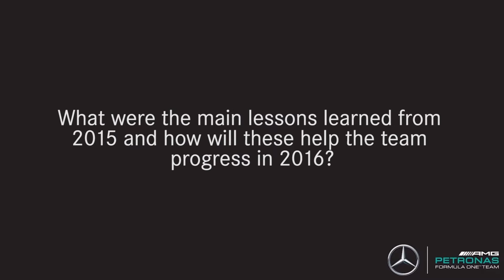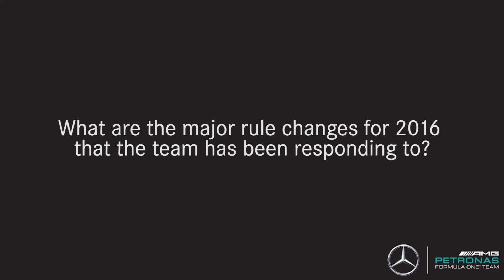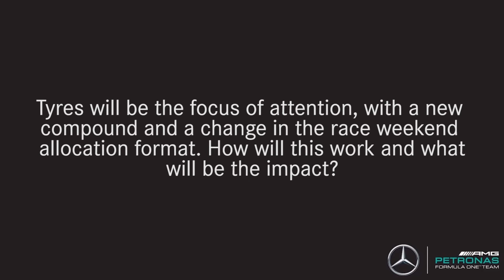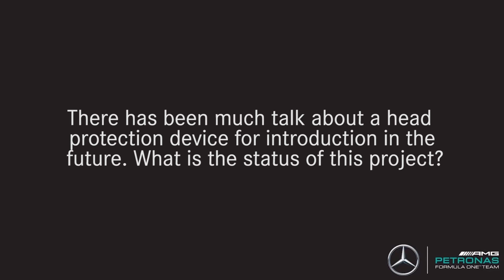Pre-season interview with Paddy Lowe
Mercedes technical chief Paddy Lowe discusses the team's 2016 challenger and its hopes for the season